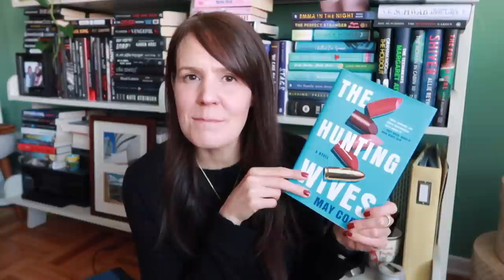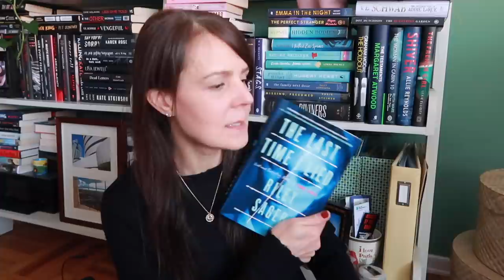WHEN BOOKS ARE SPOILED BY BOOK REVIEWERS 🤦🏻‍♀️📚| Let's Chat! And No, I'm Not Spoiling Any Books!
Is there anything worse than when someone spoils a book for you?  I see this happening more and more on Booktube, Bookstagram and in podcasts (without warning!) and it's just not cool.

How much is too much when it comes to reviewing books?  And how do we walk the line between talking about books but not spoiling someone else's reading experience?  Let's chat!

Note: The Shining by Stephen King & We Have Always Lived In A Castle by Shirley Jackson are the books I couldn't think of for Eight Perfect Murders (it make sense when you watch. Haha!)

📚 THE BOOKS I MENTIONED & MY FAVE ACCESSORY*:
Who Is Maud Dixon by Alexandra Andrews
Eight Perfect Murders by Peter Swanson
The Hunting Wives by May Cobb
Gone Girl by Gillian Flynn
One Last Stop by Casey McQuiston
The Murder of Roger Ackroyd by Agatha Christie
And Then There Were None by Agatha Christie
Murder On the Orient Express by Agatha Christie
My Book Weight (that I love!)